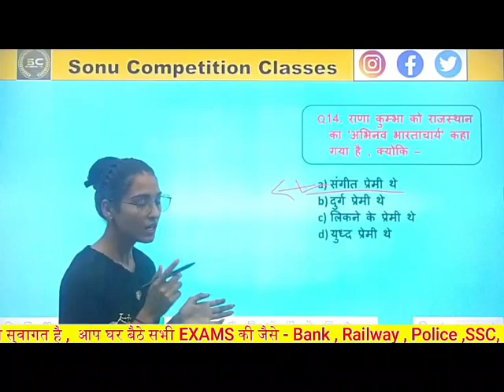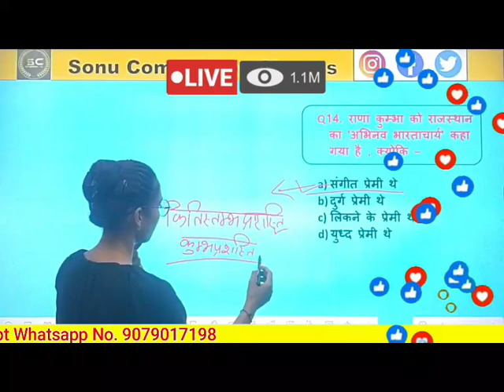राणा कुंभा को राजस्थान का अभिनव भरताचार्य कहा गया है क्योंकि?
lecturers,
hindi,हिंदी,
for all india competitions exams,
rana kumbha,
maharana kumbha,
महाराणा कुम्भा,
राणा मोकल,
rajasthan history,
history of maharana kumbha,
vijay stambh,
history of mewar,
राणा कुम्भा,
mewar ka itihas,
rana kumbha history in hindi,
rajasthan gk,
राणा कुंभा,
history of rana kumbha,
rajasthan gk in hindi,
rajasthan live classes,
ancient of rajasthan,

Guhil Vansh,
Important Questions,